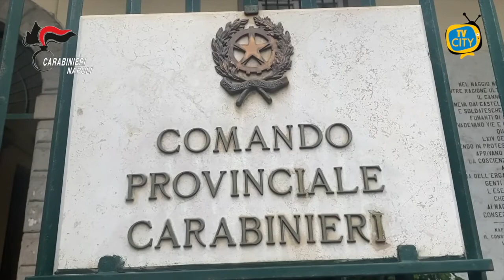Spaccio, minacce e rapine: 7 arresti nel Napoletano - VIDEO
Questa mattina, nell'ambito di un'indagine coordinata dalla Procura della Repubblica presso il Tribunale di Napoli Nord, i Carabinieri della Compagnia di Giugliano in Campania hanno dato esecuzione ad un'ordinanza di misura cautelare nei confronti di 7 persone (di cui 2 in carcere, 4 agli arresti domiciliari e 1 dell'obbligo di firma), di età compresa tra i 21 e 32 anni, residenti in Casandrino, ritenuti responsabili, a vario titolo, dei reati di traffico e detenzione illecita di sostanze stupefacenti, furto ed estorsione.

Le indagini, condotte dai carabinieri della Stazione di Grumo Nevano tra settembre e dicembre 2019 attraverso l'installazione di telecamere nascoste ed intercettazioni telefoniche, hanno consentito - anche grazie a numerosi servizi di osservazione e pedinamento - di verificare una regolare e costante attività di spaccio operata dagli odierni indagati. In particolare, sono stati individuati e documentati numerosi episodi di cessione di sostanza stupefacente (hashish e cocaina) in due piazze di spaccio nel comune di Casandrino.

L'attività investigativa ha permesso di raccogliere, altresì, plurimi elementi indiziari, confermati dal GIP che ha emesso il provvedimento, in relazione alle condotte poste in essere dagli indagati per i reati loro ascritti. In particolare: in un'occasione, rivolgevano gravi minacce nei confronti di un acquirente che non era riuscito a saldare il prezzo per l'acquisto della sostanza stupefacente; perpetravano, presso un'agenzia di scommesse nel comune di Casandrino, un furto aggravato dell'ammontare di euro 7.600.